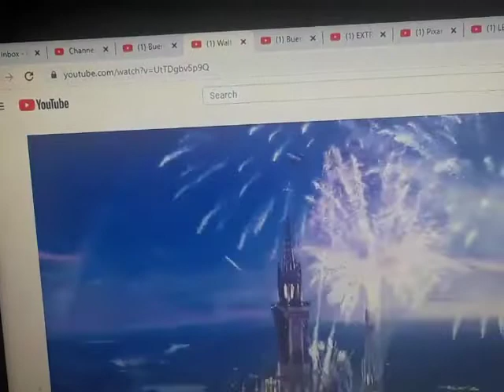Walt Disney Pictures/Pixar Animation Studios (1995/2010)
Taken from
Toy Story DVD Edition 2010 (Special Edition)
0:00 Opening
0:01 Walt Disney Pictures Logo (2006/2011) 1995/2010 Opening
0:33 Pixar Animation Studios Opening logo (2008-present) 2010/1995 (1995/2010) (Celebrating 20 Years Anniversary SFX)
0:47 Opening Toy Story